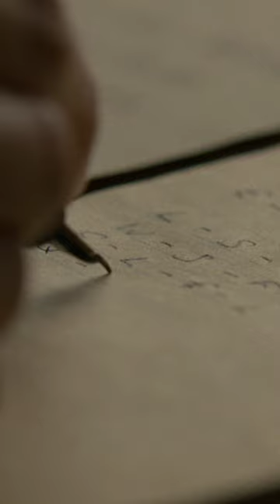Film Facts from The Imitation Game starring Benedict Cumberbatch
During World War II, the English mathematical genius Alan Turing tries to crack the German Enigma code with help from fellow mathematicians while attempting to come to terms with his troubled private life.